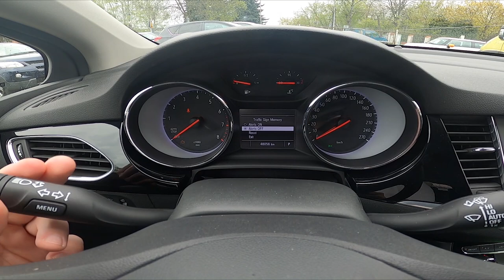How to Enter Traffic Sign Menu on Instrument Cluster in Opel Astra K ( 2015 – 2022 )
Find out more info about the Opel Astra K ( 2015 – 2022 ) :
Would You like to know how to Find Traffic Sign Menu on Instrument Cluster in Opel Astra K? Thanks to this function You'll be able to control speed by checking the current speed limit on the traffic sign menu. Follow the video above to learn how to better manage Your Opel Astra K!

How to Enter Traffic Sign Menu? How to Check Speed Limit?

Years of Production:

2015, 2016, 2017, 2018, 2019, 2020, 2021, 2022

Series:

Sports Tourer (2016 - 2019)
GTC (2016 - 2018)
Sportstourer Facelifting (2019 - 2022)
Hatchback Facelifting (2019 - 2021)